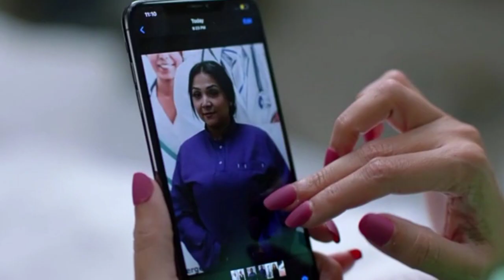مسلسل يوتيرن الحلقه 16بطوله ريهام حجاج